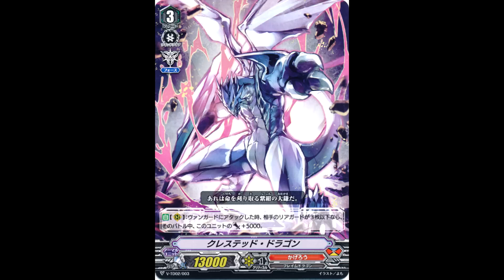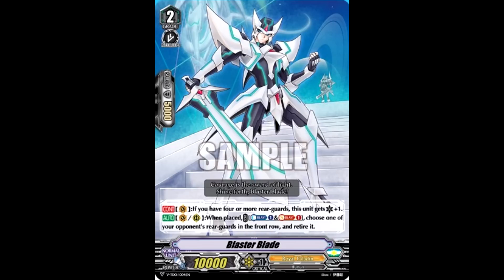Cardfight Vanguard Episode 2: To chose to have fun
Let's learn how to play Cardfight Vanguard, you just need to pretend the past 3 years never happened